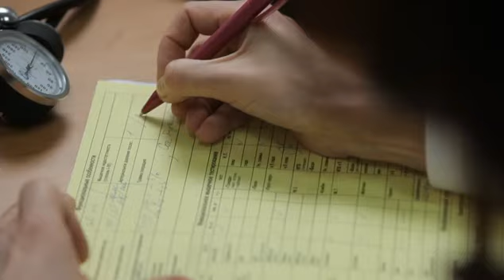Методика Бубновского. Кинезитерапия Бубновского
Методика Бубновского, кинезитерапия Бубновского – что это?

Профессор, доктор медицинских наук, автор методики современной кинезитерапии костно-мышечной системы на безмедикаментозной основе, Сергей Бубновский рассказал о своей методике оздоровления организма.

Жизнь – это движение. Но обязательно наступает момент, когда боли в позвоночнике и суставах  начинают мешать этому движению, если вовремя не позаботиться о них. Рано или поздно все обращаются к какой-нибудь гимнастике, пытаясь вернуть себе здоровье. Но вернуть здоровье человеку, утратившему его, большое искусство.

Я не видел ни одного человека, принимающего лекарство и вернувшего себе здоровье. Но я ежедневно вижу людей, вернувших себе здоровье и радость движения после лечения на наших тренажерах. Я представляю кинезитерапию, где лечат на специальных тренажерах, прежде всего декомпрессионных. Здесь нет осевой нагрузки на позвоночник и суставы, но есть работа мышц, восстанавливающая питание позвоночника и суставов. Иных механизмов природа еще не придумала.

В кинезитерапии Бубновсокго каждый пациент индивидуален. Нет одинаковых больных, есть одинаковые диагнозы. Люди, в большинстве своем не знают о лечебных свойствах мышц, бездумно принимая лекарства загоняют болезнь внутрь. В любом возрасте можно вернуть себе здоровье, обратившись к кинезитерапии, упражнениям по методике Бубновского. Как, с какой нагрузкой, последовательности решает врач, обученный лечению по методу Бубновского.

Жизнь начинаешь понимать тогда, когда кончается здоровье. Для больного человека, особенно с болями в позвоночнике, каждый день, каждый шаг – страдание. И только здесь начинаешь понимать, что жизнь – движение без боли.

Обращайтесь в Центр кинезитерапии Бубновского!

❓ Задавайте ваши вопросы в комментариях к видео!

📞 Телефон «горячей линии» при болях в спине и суставах 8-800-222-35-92